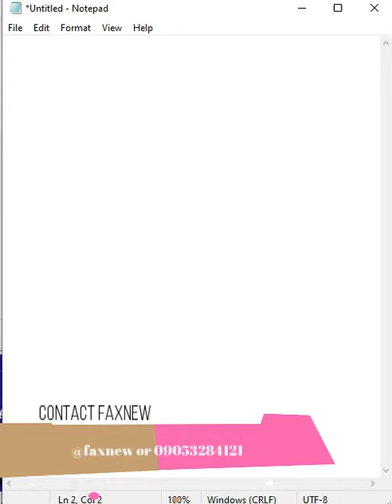How to hack any Android Device using Termux.2020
How to hack any Android Device using Termux.
get Access to the Call Log
image And Lots more...